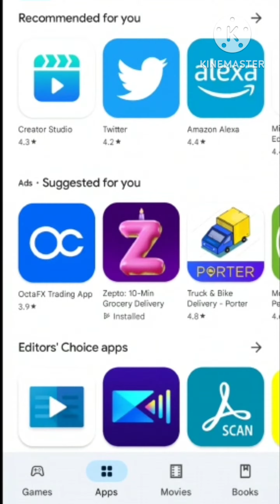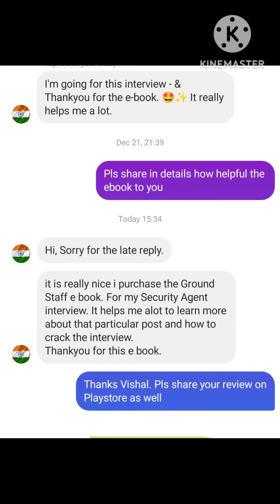Akasa Indigo Spicejet Vistara Airindia StarAir Cabincrew groundstaff walkin interview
IndiGo/Akasa/Air India/ Air India express Hiring Freshers Groundstaff  for Pan India|Download Map Aviation Apply Now

Hey!
Looking for Opportunities in Airlines, Airport . Download Map Aviation App & Apply Official Recruitment of Airlines, Airport through App.Would request you to apply asap as they might remove application once they receive enough applications

✅ Cabin Crew
✅ Groundstaff
✅ Engineering
✅ Flight Operations
✅ Aviation News
✅ Cabin crew Course & Ebook
✅ Groundstaff course & EBook

✅Do you want to become a Cabin Crew & Groundstaff. But don't know how to crack Airlines Interview.

✅ Enroll Cabin Crew Video Course & eBook or Groundstaff eBook.
✅ Complete Guide for Interview Preparation skills
✅ Download app LINK Given above 👆
✅ Click on course. Select your Desire course/eBook
✅ Proceed to Enroll.
Hello aviation dreamers,
In this video, I'm gonna suggest you an application in this video. This app provides
aviation job information to the candidates who are seeking jobs in aviation industry.

This app will help you in these information:
👉Interview
👉Venue
👉Place
👉How to apply online
👉Videos of aviation industry
👉You can also apply for Pan card and passport on this app
👉You will get to know about every online free courses

👉How to answer: Why do you want to become a cabin crew ( with sample examples ):